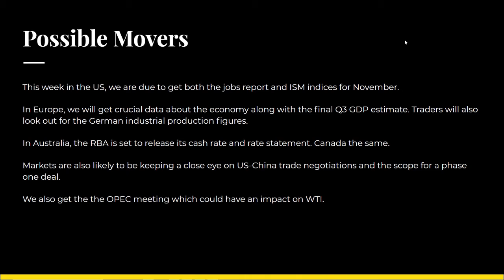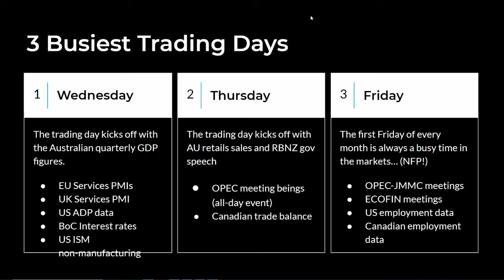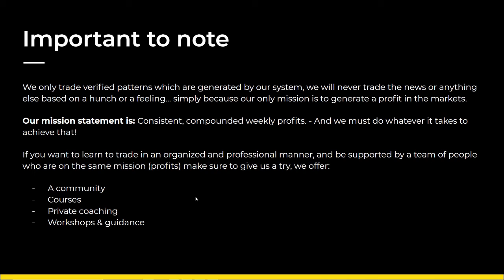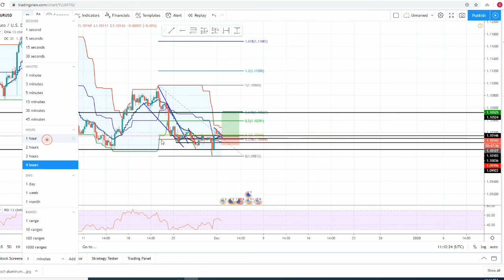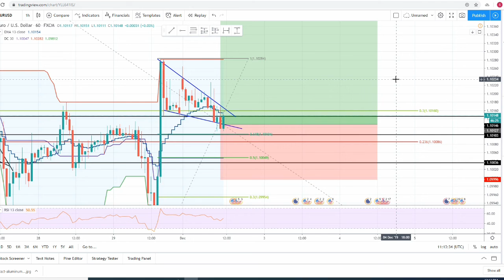Forex fundamentals [Dec 2- Dec 6.2019] and a trade on EURUSD!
We're ready to make this week a special trading week... in this video we go over what is important in the forex markets for the first trading week of December 2019!

We also provide details of why and how we are buying EURUSD! (watch till the end)